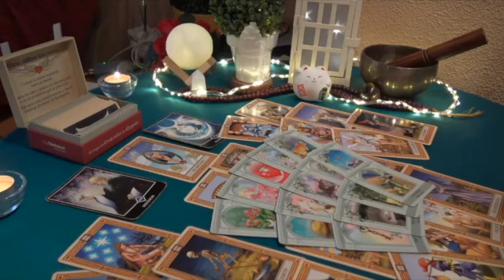VIRGO 🙇💔MAJOR REGRETS 😭ABOUT BREAKING YOUR HEART ❤️ 🩹 NOW THEY WANT YOU BACK! 🙏😥 TAROT JULY 2023